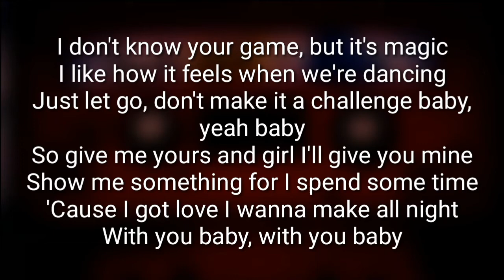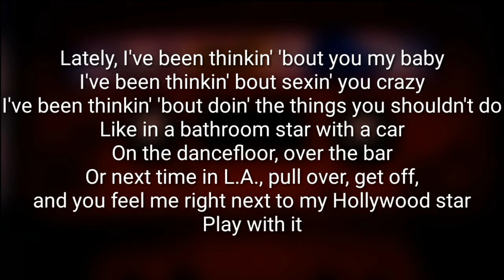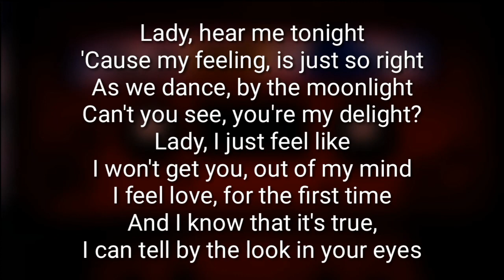Austin Mahone - Lady ft. Pitbull (Lyrics)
Lady
Austin Mahone ft. Pitbull
ForMe+You - 2016
(Lyrics)